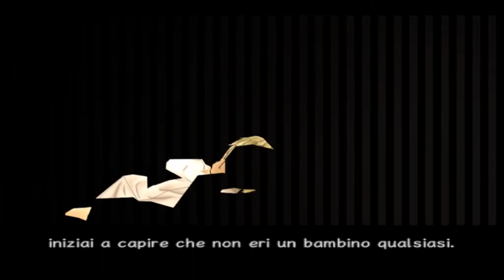[PS2-ITA] Rogue Galaxy (Parte 22)